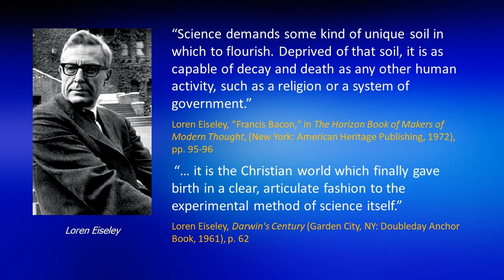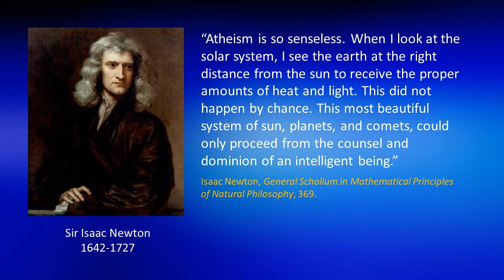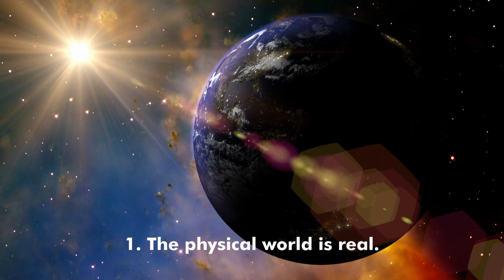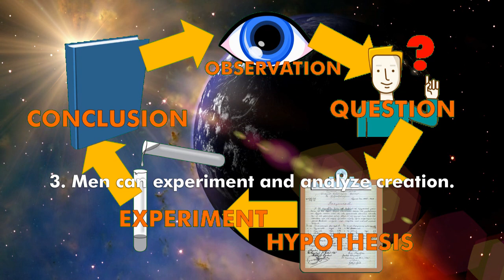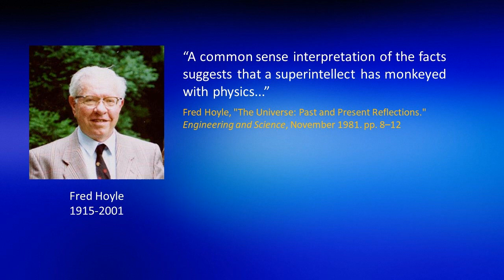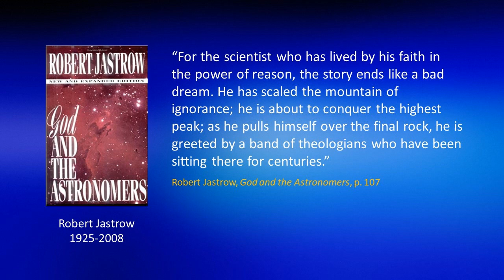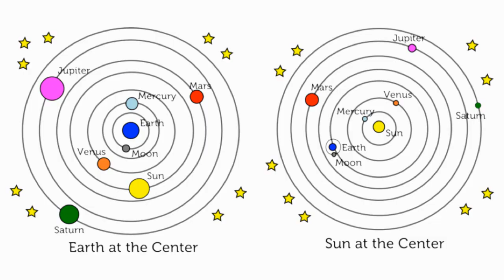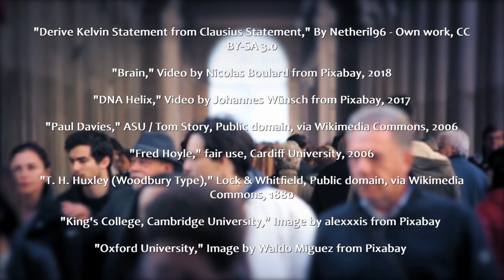Question of the Week: Can one be serious about science AND Christianity?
March 14, 2021 (previously streamed 1/31/21) -- Today's question: Can one be serious about science and Christianity? Don't science and Christianity conflict? Can Christians actually be serious scientists?

Author and international speaker Dr. Patrick Zukeran answers your questions about God, the Bible, Jesus Christ, and other religions. Live Q & A after a 10-15 minute presentation. So bring your questions, such as "How do you know the Bible is true? How can a good God allow suffering? Do miracles really happen?" The program is live streamed on this channel every Sunday, 12:00 - 12:30 pm, Hawaii time.

Dr. Zukeran is one of the top Asian-American apologists in the world. He is the host of the radio show Evidence and Answers. and the author of several books including *The Apologetics of Jesus* co-authored with Norman Geisler, *God, Eternity, and Spirituality* (ed.) and *Unless I See… Is There Enough Evidence to Believe?* Pat is a popular conference speaker and also serves as adjunct faculty for Pacific Rim University as well as other colleges and institutes worldwide. He received a Master of Theology (Th.M) from Dallas Theological Seminary and a Doctorate of Ministry in Apologetics from Southern Evangelical Seminary.

If you have questions about religion or the Christian faith, and prefer to stay away from any meetings or any pressure, then this is the program for you. We just want to be here as a resource as you explore the heaviest questions in the world.

To take the giant step of following Jesus Christ, go